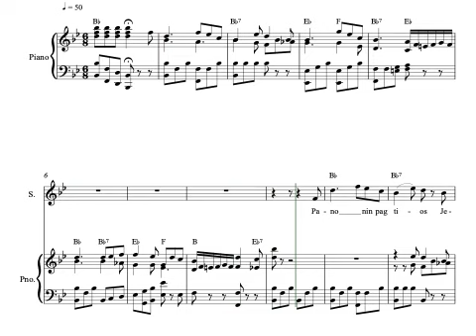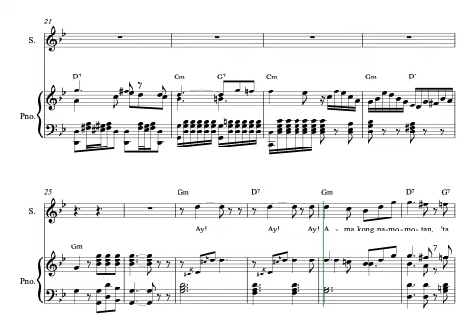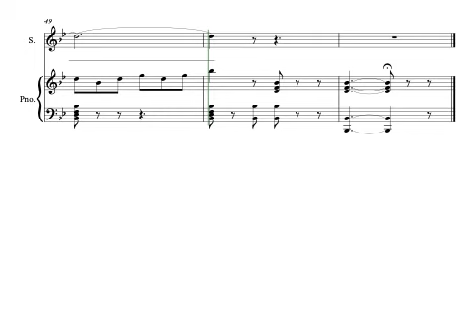Cuarta Palabra - Soprano